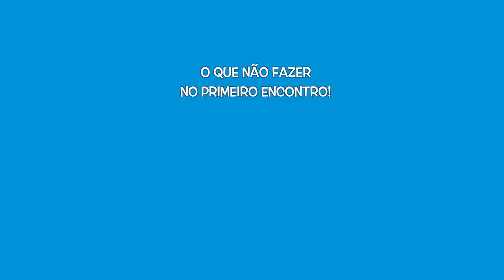PRIMEIRO ENCONTRO? O QUE NÃO FAZER! | KIM ROSACUCA ft. DOBRUSKII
📦 Caixa Postal:
Kimberli Carvalho
Complemento: Apto 115
Cidade: Curitiba
Estado: Paraná
CEP: 81110010